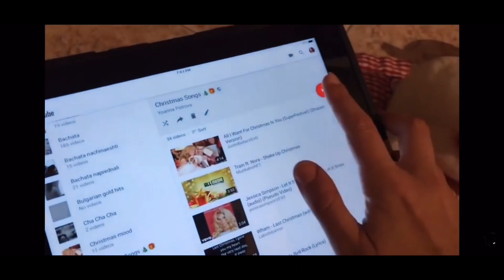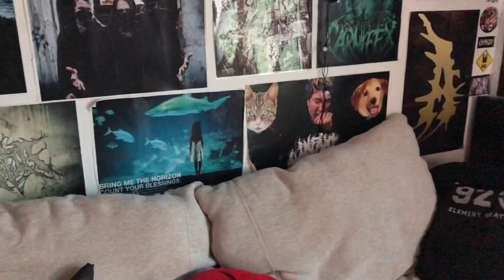#24 VLOGMAS - Свирих на барабани 😁🥁 +GIVEAWAY 🎁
Yoanna Petrova